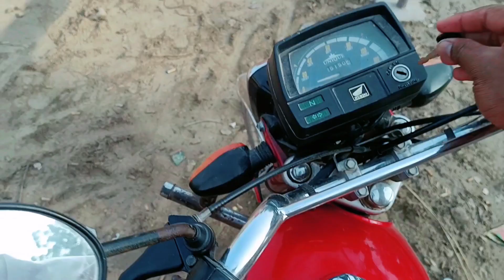Road Roller vibration system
road roller
vibratory roller
vibrator roller
roller
vibratory road roller
drum vibration system
vibratory rollers
road roller axle
asphalt roller
vibration
how to repair road roller axle
road roller restoration process
10 tan vibro roller work in road construction
oscillatory vibration